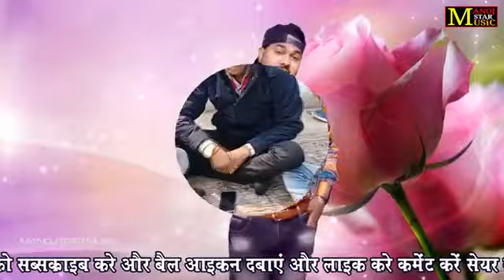singer Manoj baghel Raja Hindustani/new song /2021/Raju Baghel/subscribe or like comment share 🙏